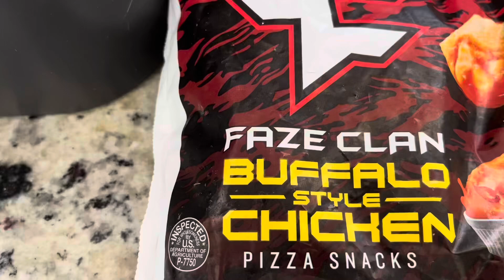Trying Faze Clan Buffalo Chicken Pizza Rolls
Hey my Officials!! Today we are trying Faze Clan Buffalo Chicken Rolls and talking about Thanksgiving on netflix